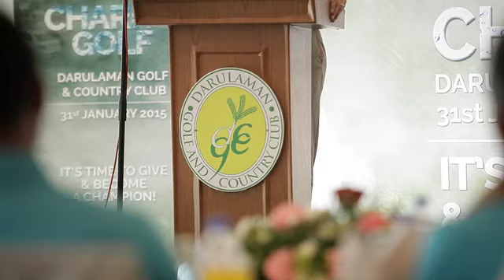Flood Relief Charity Golf 2015 (BDB)